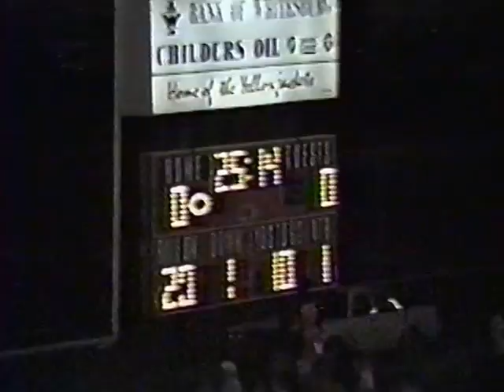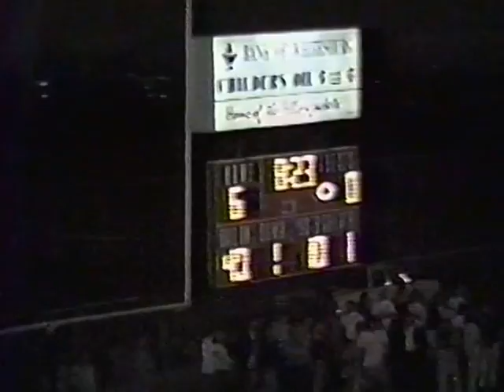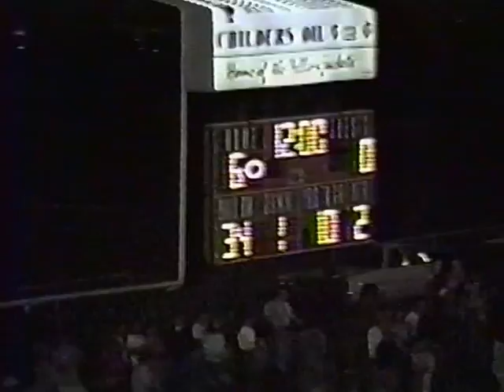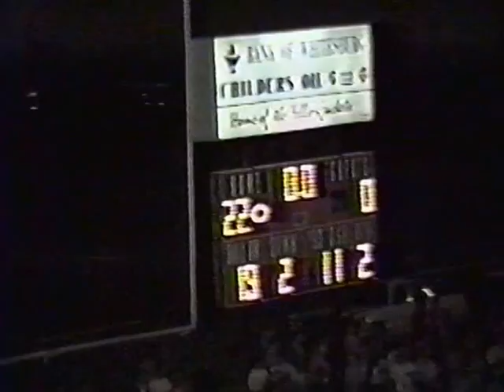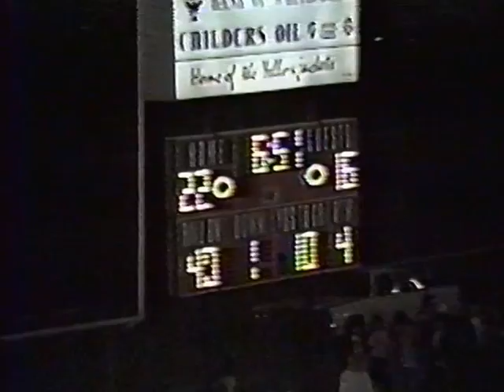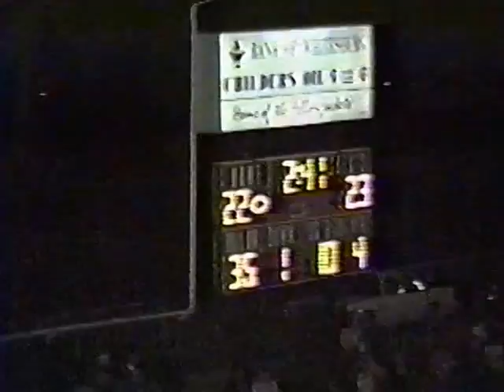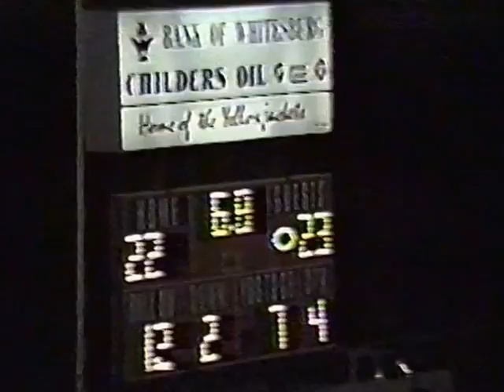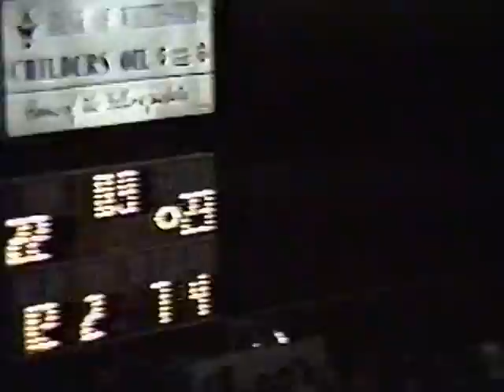Fleming-Neon 1991 vs. Whitesburg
Heated cross-county rivalry at its finest.  Fleming-Neon exorcises the decade+ losing streak with a dramatic 23 point second half to overcome their 0-22 deficit at the half.  The win catapults the Pirates into the "Mountain Top Five" ranking for the first time since its inception and pushes them to a #5 ranking of all Class A teams in Kentucky.